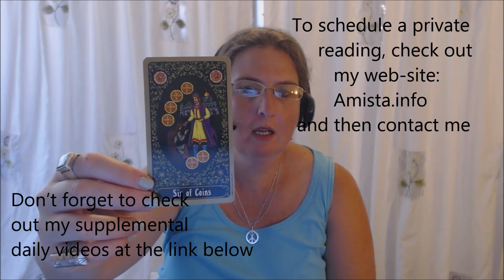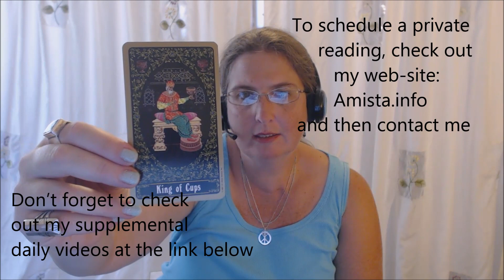Libra Tarot Forecast Septermber 21 Thru 27, 2015